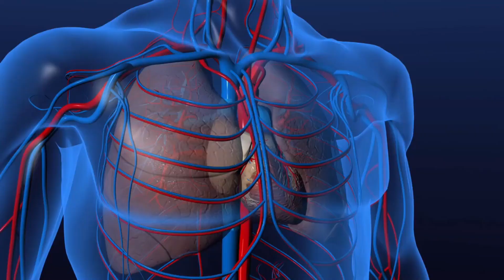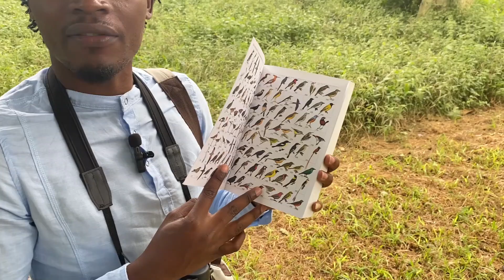Biólogos Marinhos e Ecologistas Terrestres - Parte 2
Neste vídeo, vamos falar sobre os biologos ambientais e o papel dos ecologistas na preservação do meio ambiente. Saiba mais sobre esses profissionais e sua importância no contexto de Mozambique